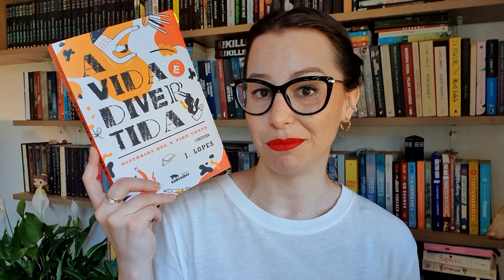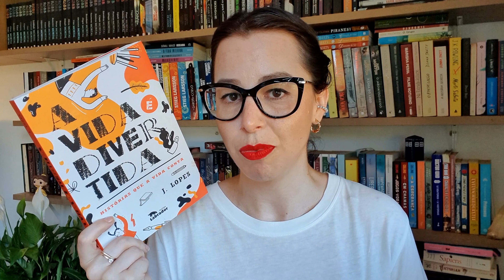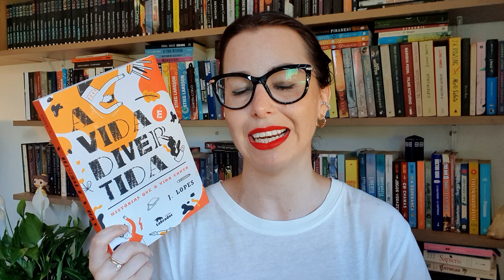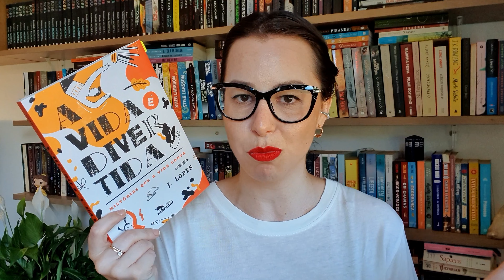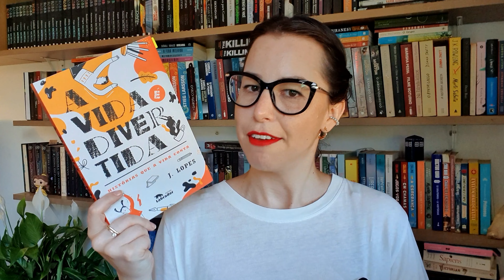[Eu li] A vida é divertida, J. Lopes ✨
Quem aí gosta de contos? Nessa coletânea extremamente espirituosa, o escritor J. Lopes narra de forma divertida uma série de encontros e desencontros que tornam a vida muito, muito divertida!

👉 Compre o livro através do link amazon
👉 Siga o autor no instagram: @jlopeses